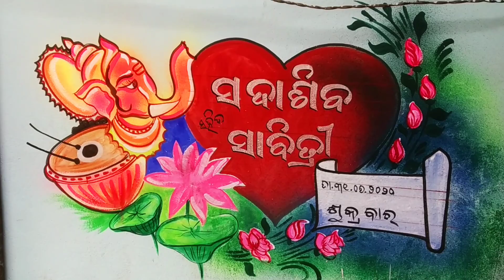Sadashiba weds Sabitri / How to Draw Ganesh with Marriage Art Dina Art// New design Wedding Art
DinaArt# MarriageArt#weddingArt#

Hi friends ye VDO bahut hi Beautyfull Diya Gaya hai bahut Sundar or simple hai ye ek marriage Art hai or Ganesh bhagbaan Ka face banaya Gaya hai .